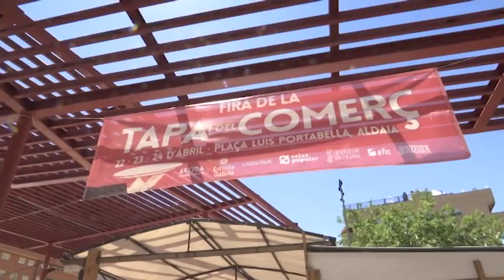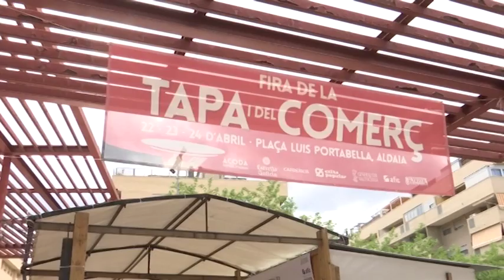Trionfa la Fira de la Tapa una altra volta a Aldaia